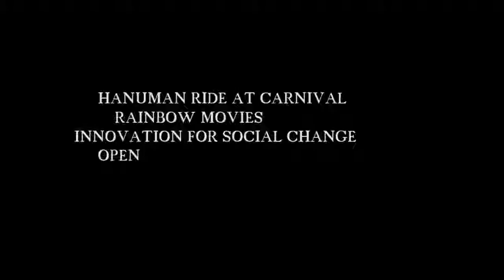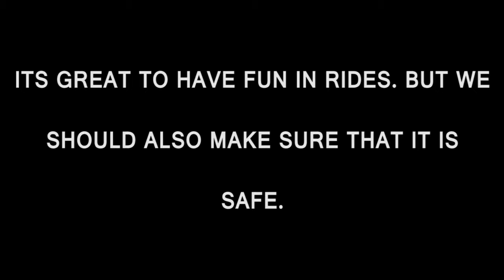HANUMAN RIDE AT CARNIVAL |Short Film 2016 | Yes Foundation